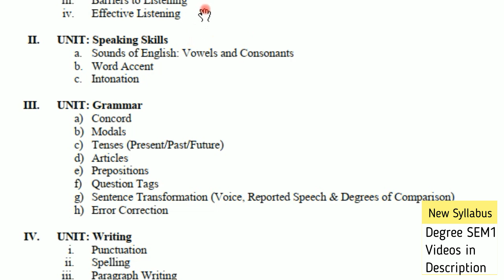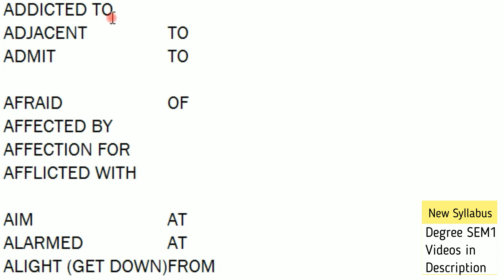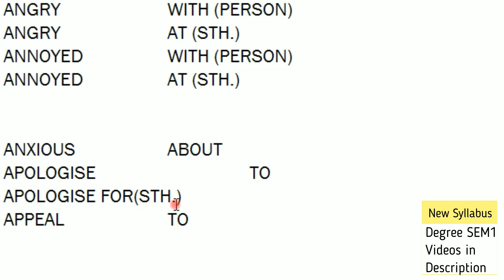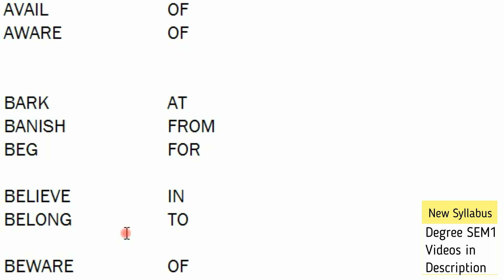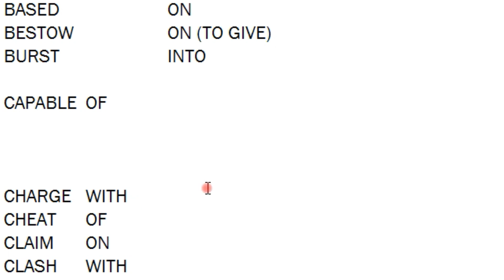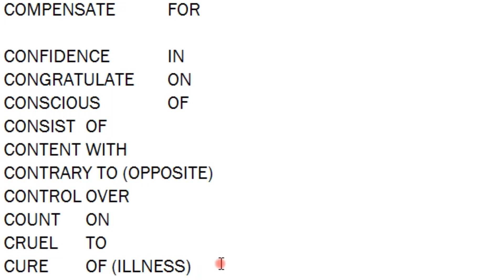Prepositions list 001 I Degree 1st Semester English Grammar in Telugu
This is English Syllabus-Semester-I. This is new syllabus introduced in 2024 cbcs. This is A Course in Communication and Soft Skills (CSS). This covers total listening skills topics. 3rd Unit Concord of Degree 1st semester English new syllabus is completely covered in this video. This covers Prepositions in degree semester 1 English Grammar. 3rd Unit of Degree 1st semester English new syllabus is completely covered in this video. new Degree semester 1 English question pattern of all universities of BA BSC BCOM BBA etc.

COURSE 1: A COURSE IN COMMUNICATION AND SOFT SKILLS
NEW Degree 1st Semester English (AP Revised 2024) SEMESTER-I

a. Importance of Listening
b. Types of Listening
c. Barriers to Listening
d. Effective Listening

a. Sounds of English: Vowels and Consonants
b. Syllable
c. WordStress
d. Intonation

a. Concord
b. Articles
c. Prepositions
d. Tenses
e. Question tags

a. Greetings & Introduction
b. Asking and Giving Information
c. Yes, We Can Barack Obama
d. Agreeing/ Disagreeing
e. A Leader Should Know How to Manage Failure Dr. A.P.J. Abdul Kalam

a. SWOC
b. Attitude
c. Emotional Intelligence
d. Netiquette
e. Interpersonal Skills